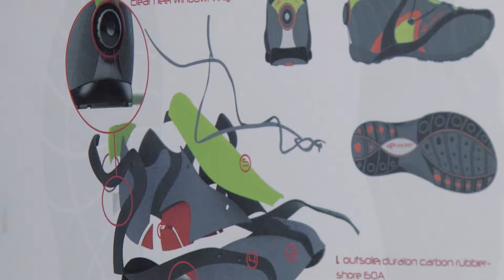Industrial Design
The NASAD accredited Industrial Design program at MSU Denver is multi-faceted, offering courses in textiles, bicycle design, furniture design, prototyping in metals, woods, and plastics, and working with outside industry.  Students gain marketable skills through hands-on projects led by professors who work in the industry.